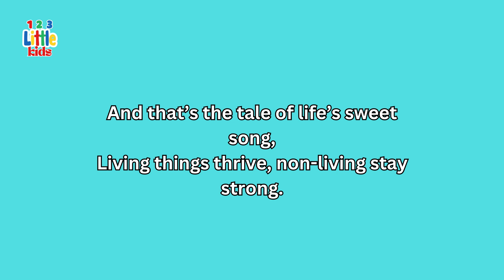Living and non-Living Thing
"Living and Non-Living" | A Fun and Educational Poem for Kids

Dive into the world of living and non-living things with this playful and educational poem! Perfect for young learners, this poem makes it easy to understand the difference between things that are full of life and those that stay still. Whether it’s a bird in the sky, a tree that grows, or a rock that doesn’t move, this rhyme will help kids recognize what makes something alive.

Engage your child’s curiosity and spark their love for learning with this fun and easy-to-follow poem. Ideal for parents, teachers, and anyone who wants to introduce the concepts of living and non-living things in a memorable way.

LivingandNon-Living, EducationalPoem, KidsLearning, ScienceforKids, FunRhymes, Nature, Preschool, ElementaryEducation, LifeScience.